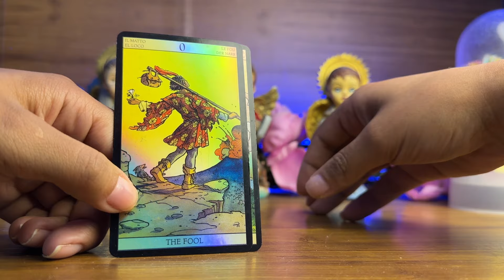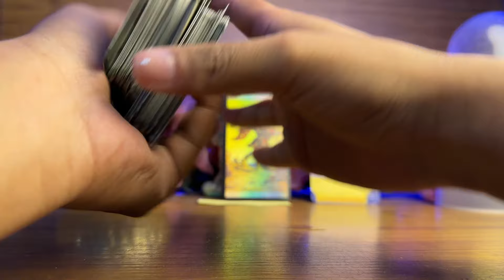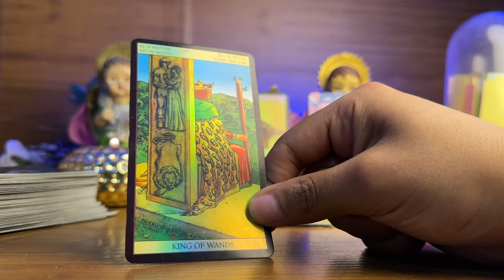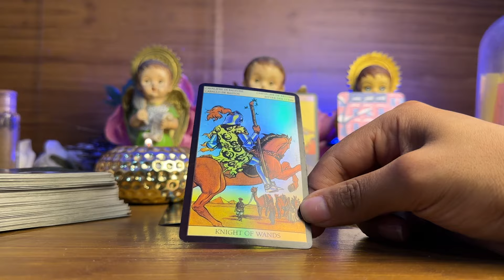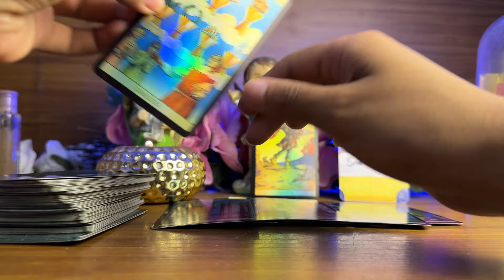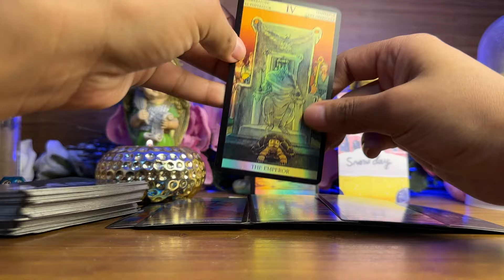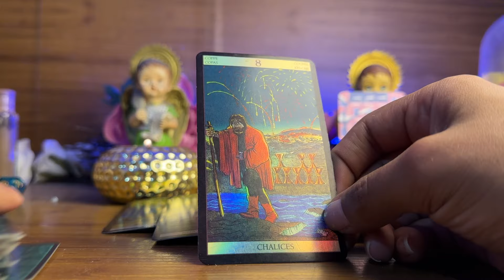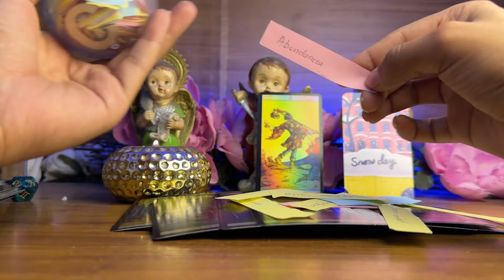LIBRA | ALFIN TE LLEGA ESE DINERO TOMA RIESGOS SERÁS FELIZ SUELTA ESO 😍 PELEAS QUE DEBES IGNORAR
Libra horóscopo
Libra tarot
Tarot libra
Libra 2024